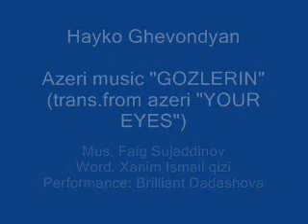Hayko Spitakci GOZLERIN